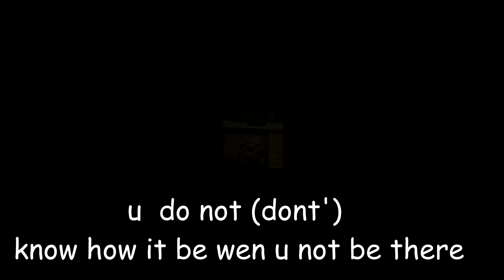absence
look up from your world
is anyone there?

i put this as unlisted this by accident and never undid that so thats a thing nbd